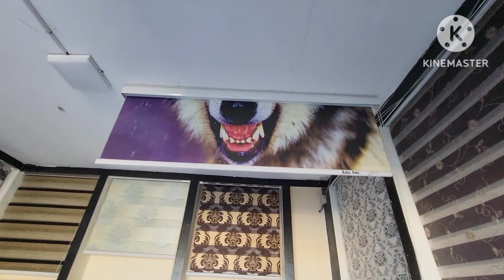19 января 2024 г.